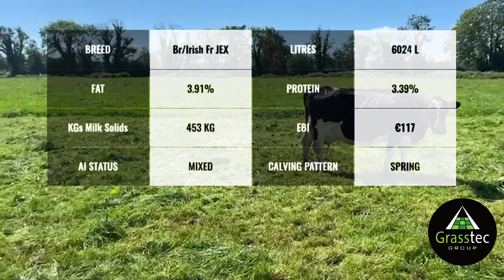Herd Sale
Here is a chance to take on a huge herd sale of 110 cows in one group.

The cows are a mix of br fr and xbred type but are in really good order. Solids of the herd are improving every year and the age is very appealing also. Cows are in calf to AA and Whitehead bulls.

70 plus cows are age 2015 and younger which give nice age reference to the group. With better grass management and improved genetics this herd can improve whole end.

Farmer has genuine reason for sale and is willing to work with any buyer.